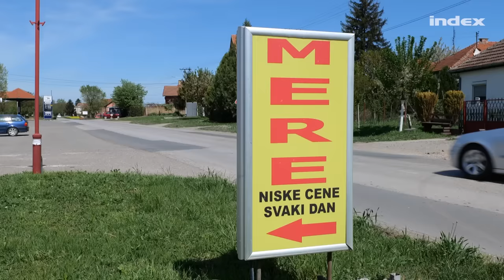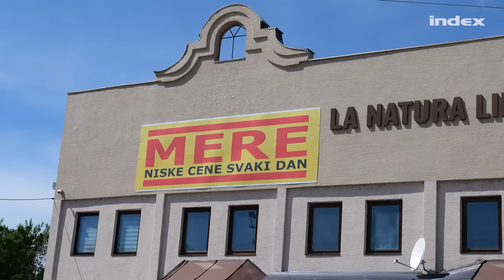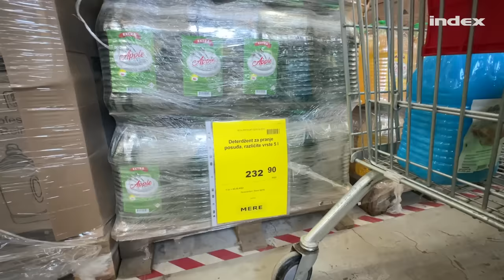Leteszteltük a Merét, az orosz fapados Aldit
Április elsején robbant a hír, hogy Magyarországon is terjeszkedne a Mere elnevezésű oroszországi diszkontlánc. A cég azt ígéri: a versenytársaknál 20 százalékkal olcsóbb lesz, cserébe viszont az üzletekben nem polcokról, hanem raklapokról lehet válogatni a többi üzletlánchoz képest kevesebb termékből. Kíváncsiak voltunk, mi állhat az ígért nagy olcsóság hátterében, és elmentünk a Szerbia területén lévő legközelebbi üzletbe. Videónkból kiderül, hogy mi vár ránk, ha valóban megvetné a lábát a diszkontlánc itthon is.